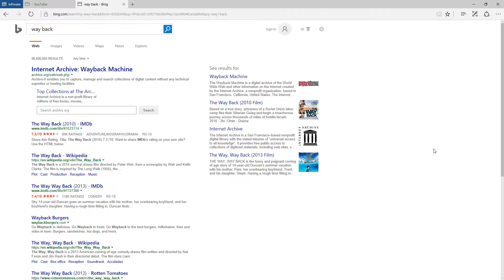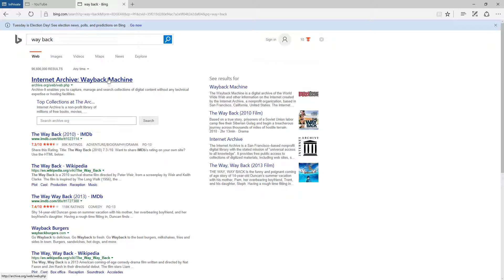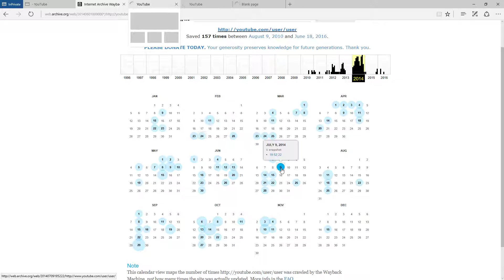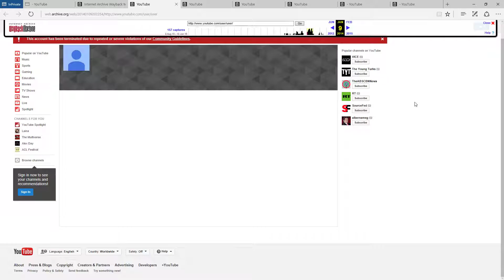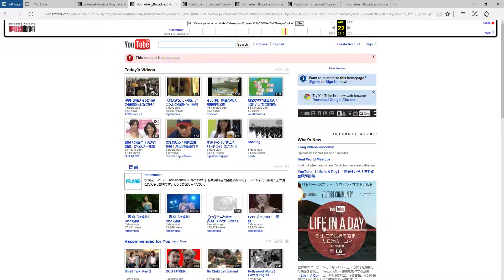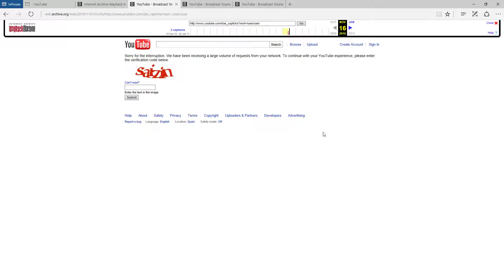Who is YouTube User "User?"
And who policied of the guideline youtube was he violated by?